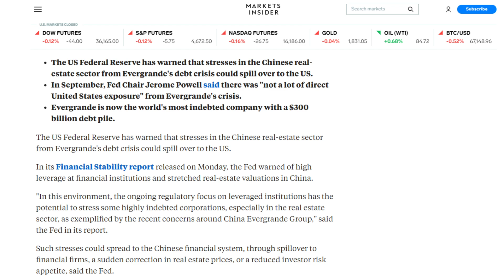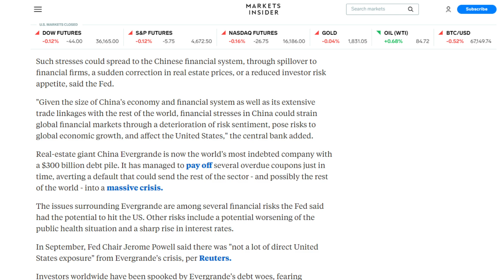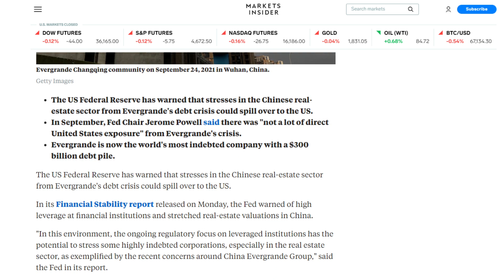💥 AMC STOCK | OMG! FED JUST SAID SOMETHING THAT CHANGES EVERYTHING!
📹🎙️ Video Title: 💥 AMC STOCK | OMG! FED JUST SAID SOMETHING THAT CHANGES EVERYTHING!